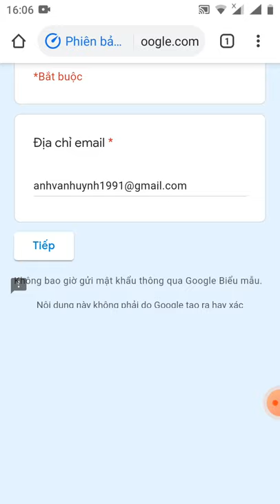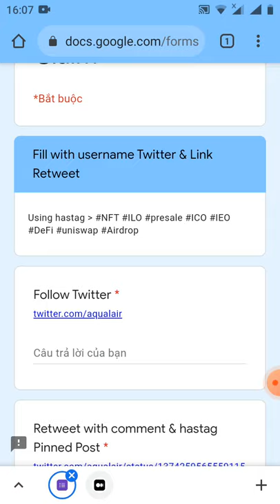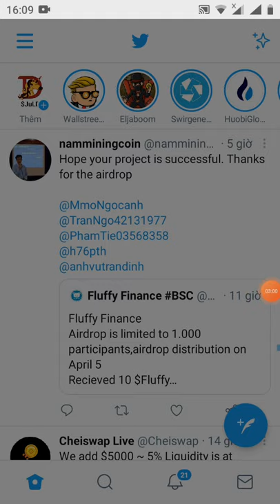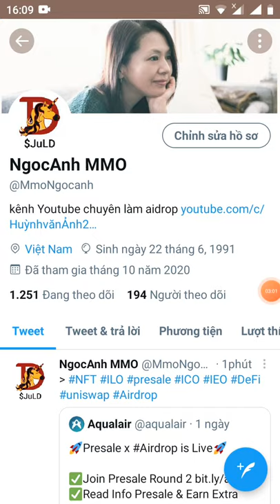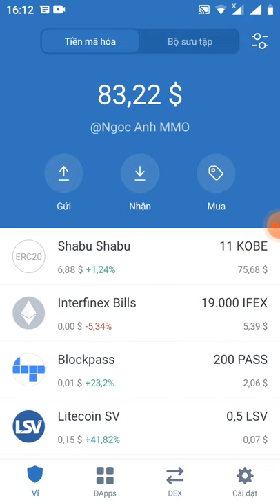hướng dẫn claim 50 token AQLR - 8$(mạng erc20)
Link from